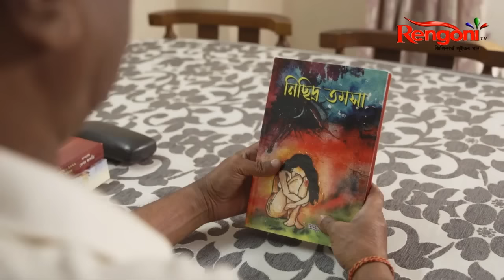Atul Pachani's Full Interview with Jupitora Bhuyan || Family & More || Swargam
চাবলৈ নাপাহৰিব প্ৰতি সোমবাৰৰ পৰা শনিবাৰলৈ  বিয়লি ৪.৩০ বজাত সুৰীয়া গীতৰ অনুষ্ঠান স্বৰগম কেৱল ৰেঙণিত...